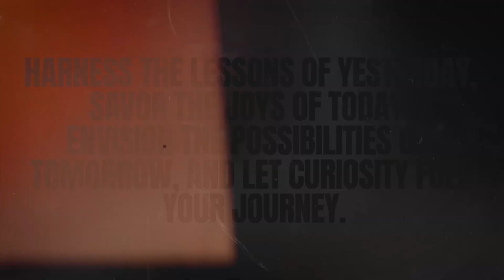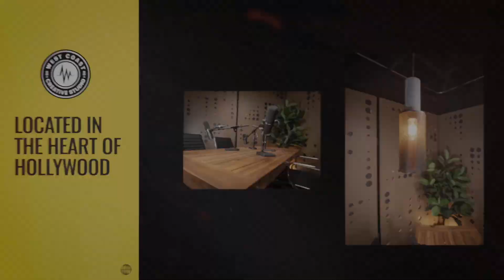Natural Bodybuilders Shaun Fury & Valleyy Muscle Interview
In this compelling YouTube video, we dive into the transformative journey of two dedicated natural bodybuilders as they share their experiences in the world of fitness. Discover their unwavering commitment to authenticity and personal growth as they balance mental and physical development with the art of personal branding.

The video offers an intimate look into their motivations, the challenges they’ve overcome, and their aspirations within the realm of natural bodybuilding. They discuss their mission to bridge the gap between natural and enhanced bodybuilders, offering valuable insights and inspiration to those in the fitness community.

Join us as we explore their deep friendship, relentless ambition, and dedication to self-improvement. Watch how they work together to reach the pinnacle of professional bodybuilding, proving that with hard work and perseverance, anything is possible. Whether you're a fitness enthusiast or just starting your journey, their story will motivate and inspire you to push your limits and pursue your own dreams in bodybuilding.